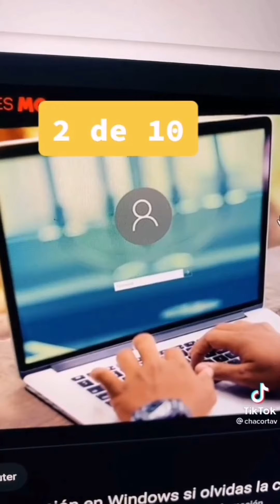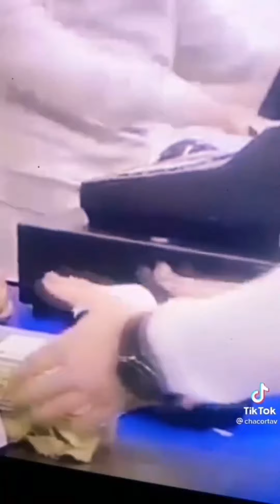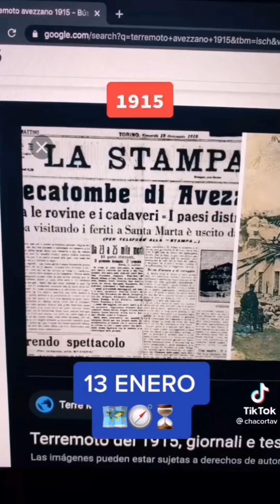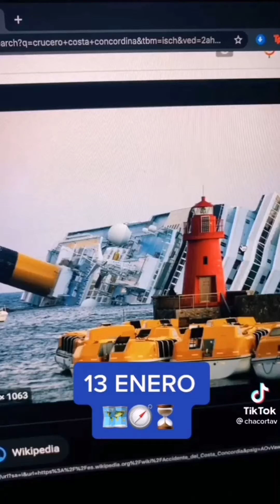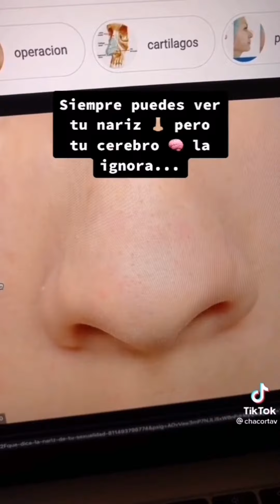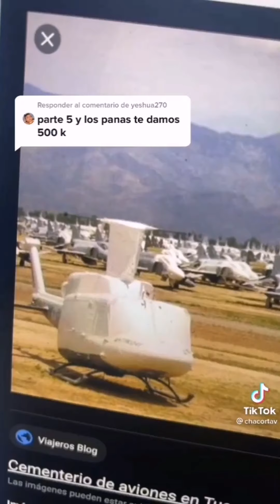15 de septiembre de 2021